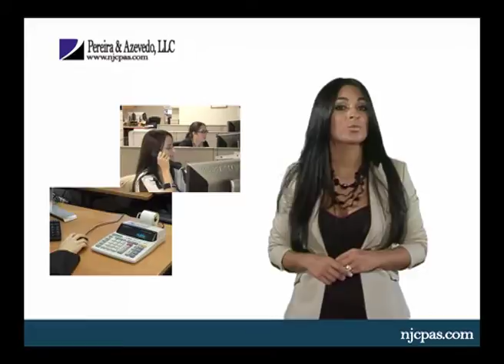P&A PT.mov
Chroma key just with three spot lights.
Post production: FCP, AE
Camera: Sony HDV Z1